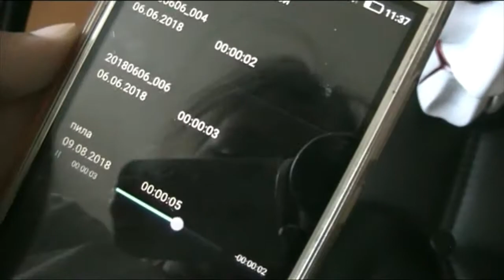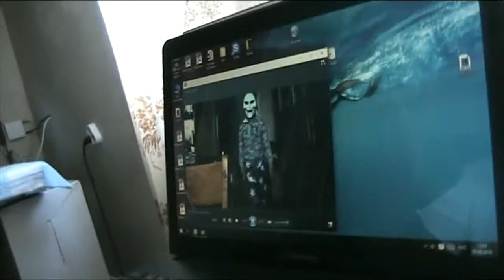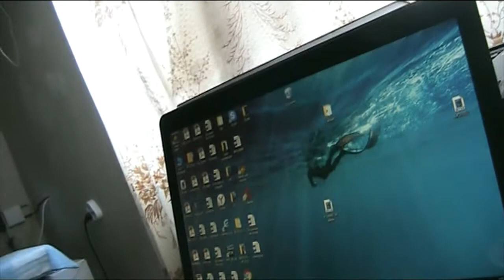чудище мистика пила!!!